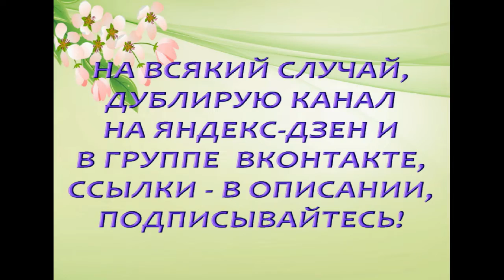ПЕРЕСАДКА,результат:ОРХИДЕЯ Phal."Venetian Carnival" (фаленопсис "Венецианский Карнавал,биглип).